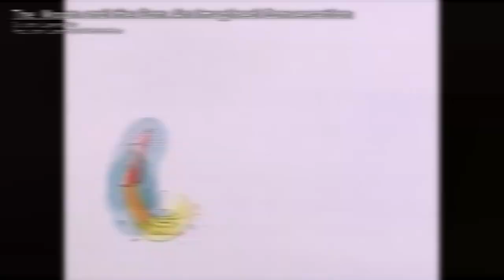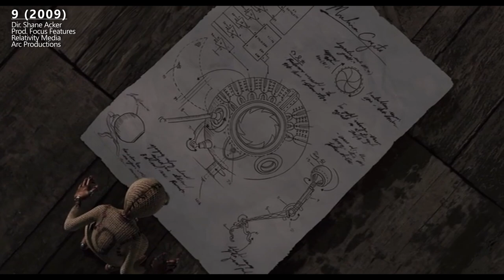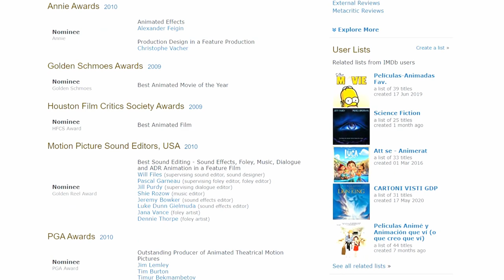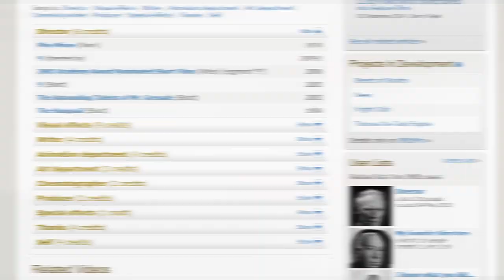Why 9 deserved better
Nine is a fun, visually unique, but narratively flawed movie with a lot of lost potential. Here is why and why it deserved better.

Nine (2009)
Dir: Shane Acker
Prod: Tim Burton, Timur Bekmambetov
Starring: Elijah Wood, Jennifer Connelly, Crispin Glover, Christopher Plummer,
Martin Landau, John C. Reilly.
 Prod: Focus Features, Relativity Media, Arc Productions.

This video is intended as a critique and commentary. I do not claim ownership over any of the clips and photographs shown in it.